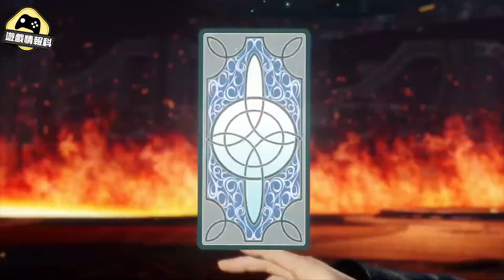【廣東話】怪叔叔遊戲集 - 遊戲情報科 (銀魂亂舞 , 幸福莊的管理人)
今個月月頭就無乜Ｇａｍｅ玩，去到月中呢？就係怪叔叔既天下，不如今日又比大家睇下有咩怪叔叔遊戲啦